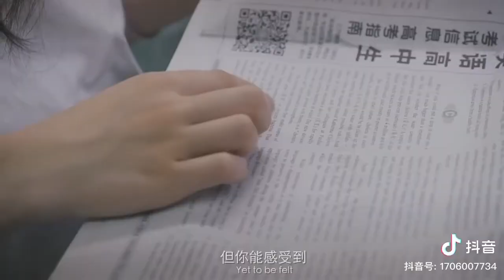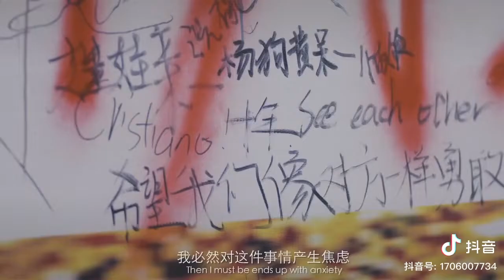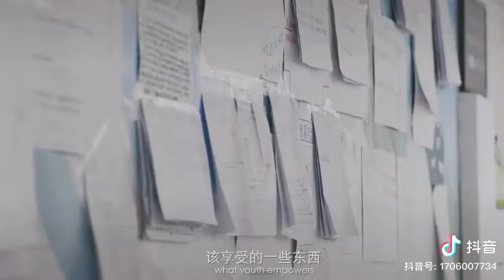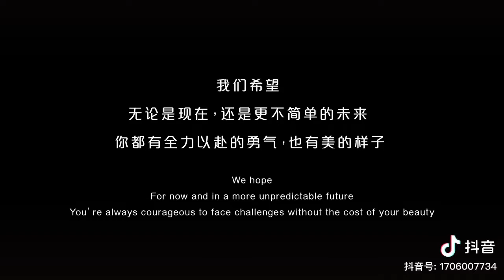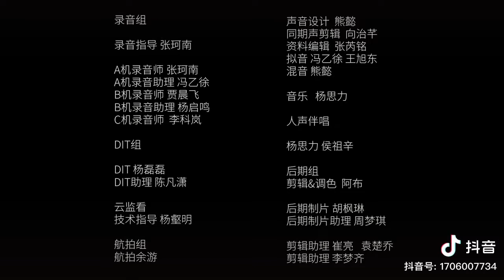Gaokao short documentary